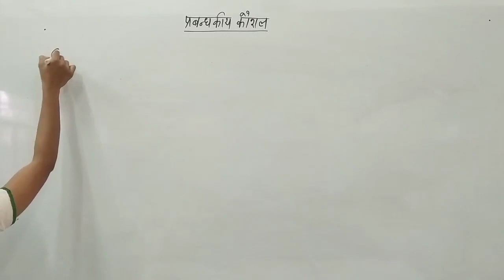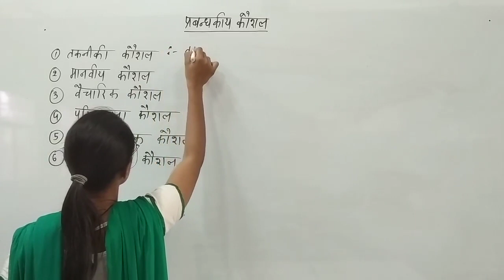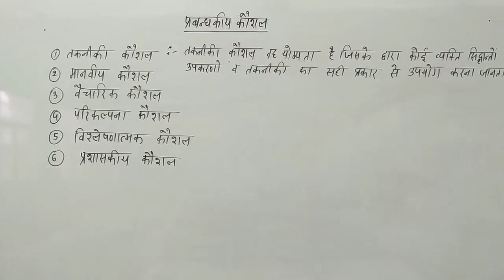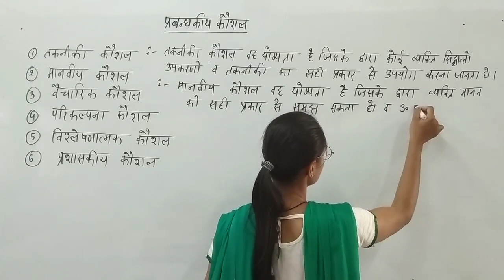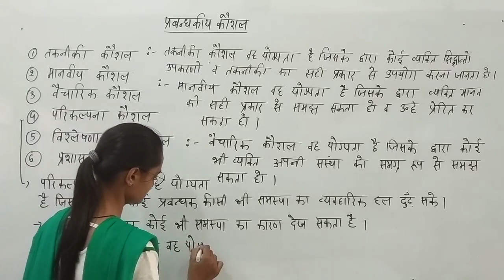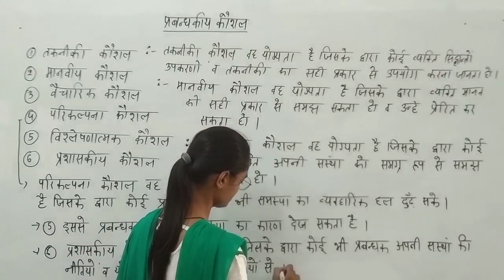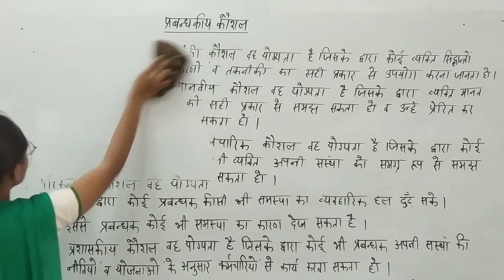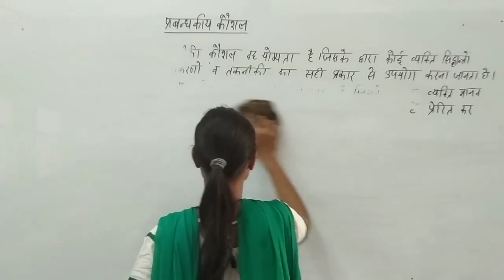Management Traits by Radhika Lohiya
Qualification: MSc. MPhil, Ph.D Chemistry
Experience: Teaching and Research-16 Years

Faculties  :-
Dr Navneet Swami,
Radhika Lohiya,
Anil Nayak,
Manoj Swami,
Chandra Prakash,
Siddharth Anand,
Hanuman Mal Sharma,
Pooja Sharma,
Jyoti Pareek,
Gaurav Joshi,
Kishor Darji,
Manisha Chotiya,
Tirupati Rakshak,
Pradeep Dubey,
Vrituka Nagpuriya